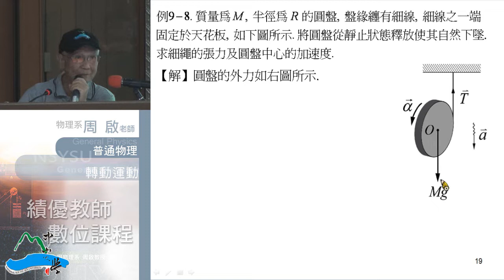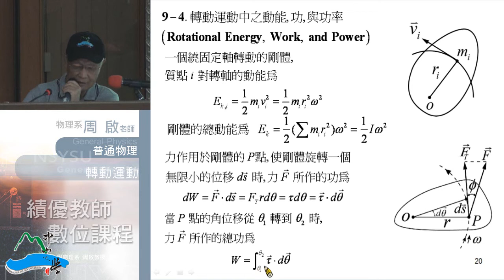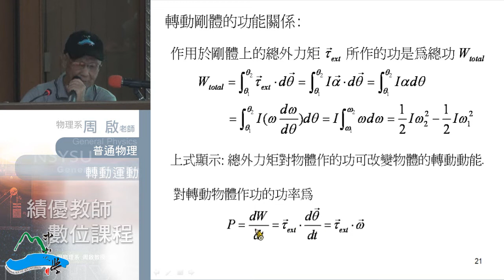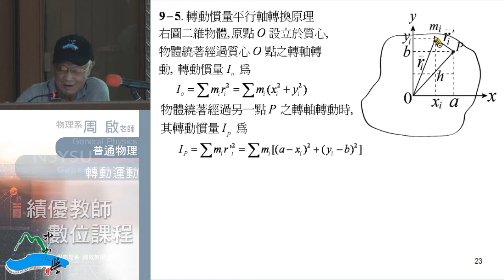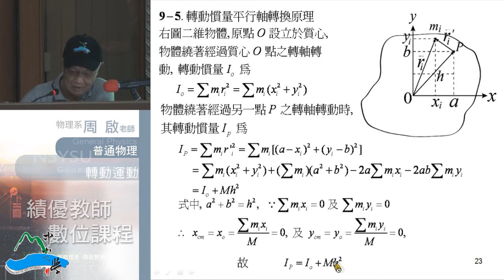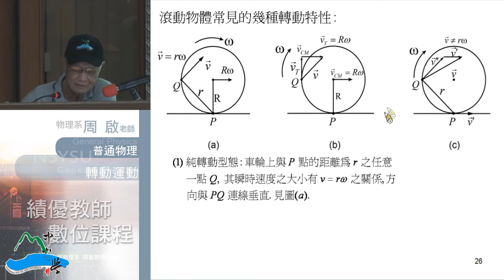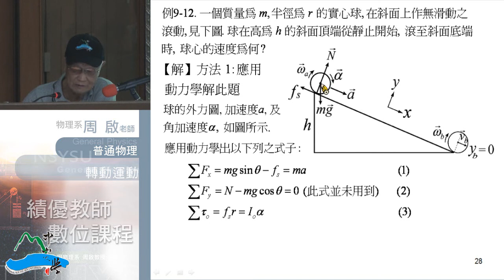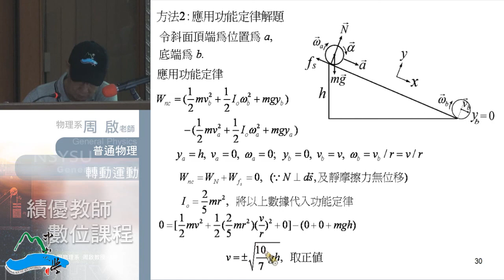普通物理102 2013 1028 02